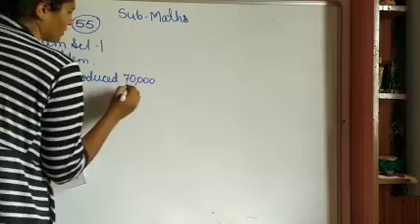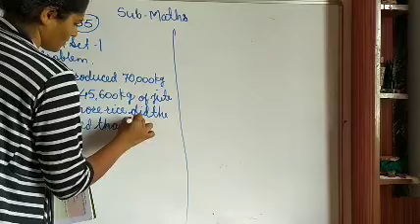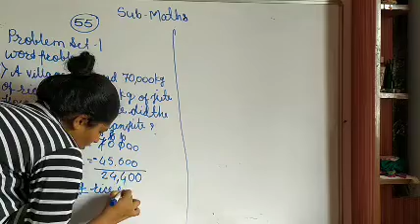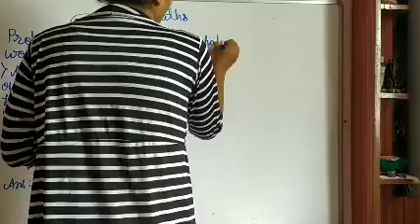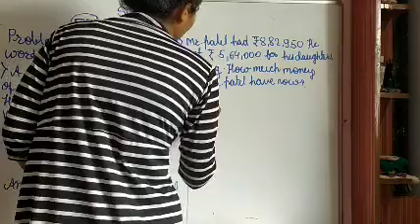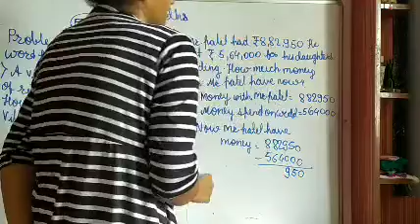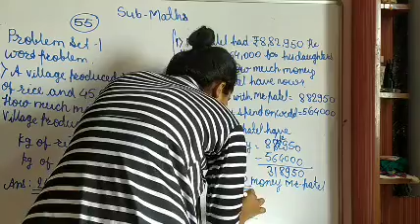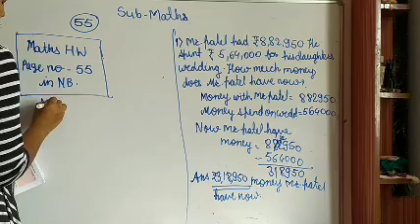Std-4 Subtraction part-8